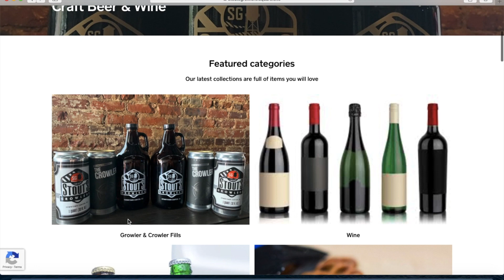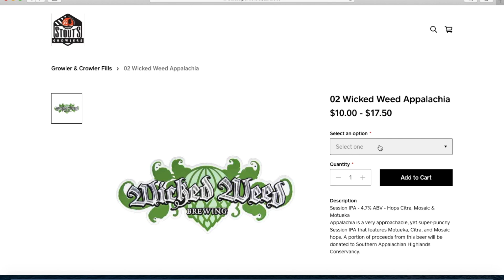Stouts is Online!